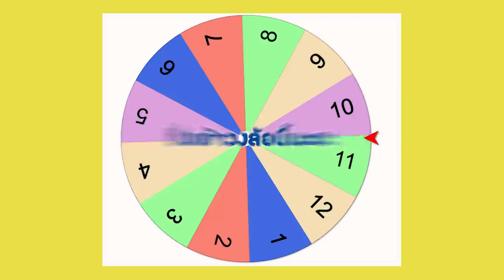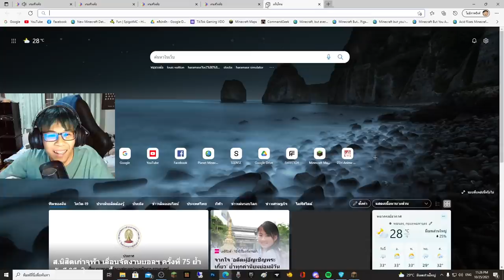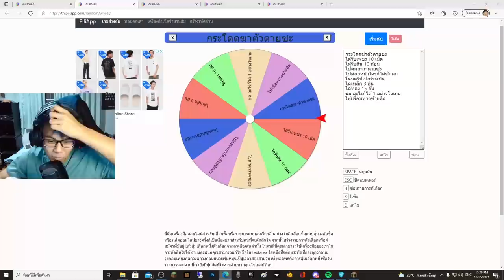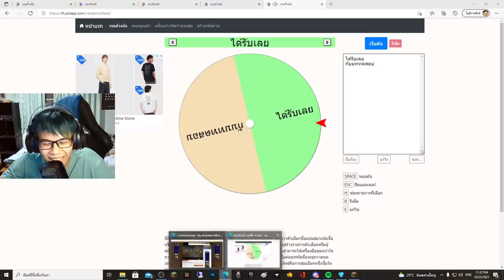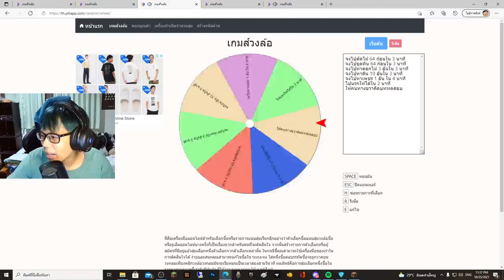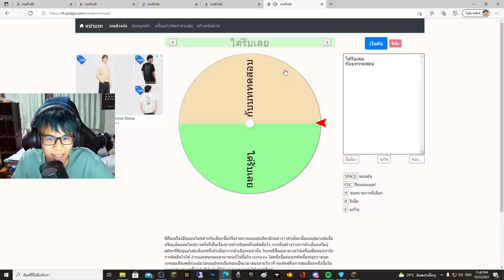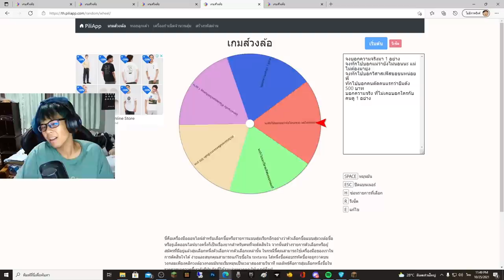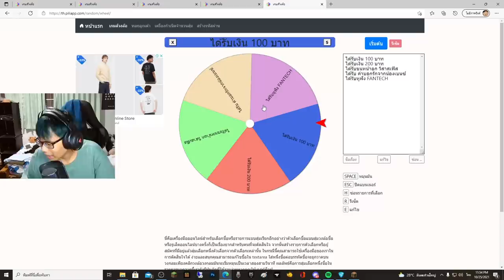ถ้า!? ทุกอย่างที่ต้องทำในเกมมายคราฟ จะขึ้นอยู่กับวงล้อ สุ่มเท่านั้น.. - Minecraft